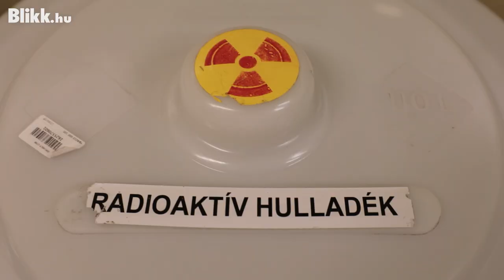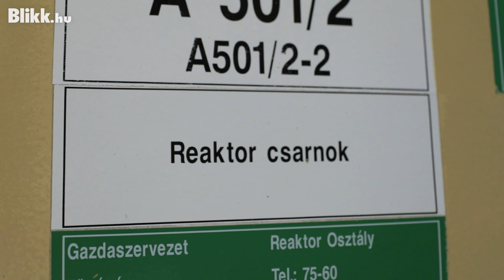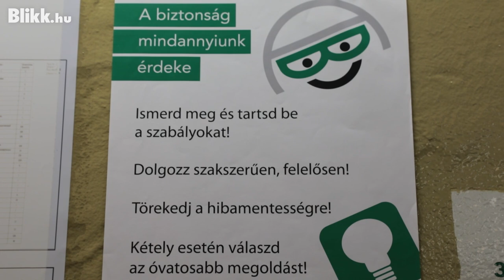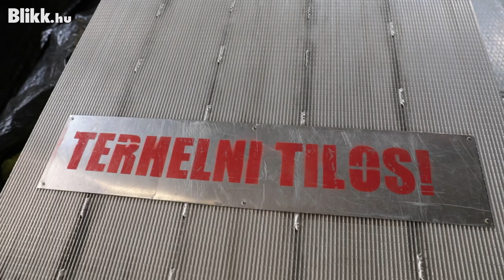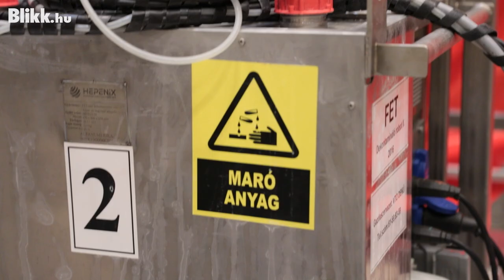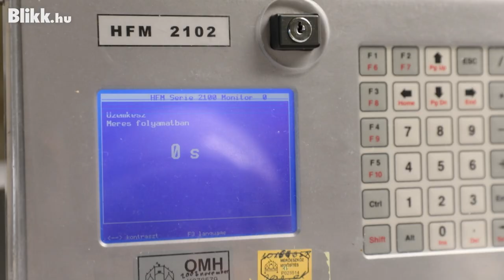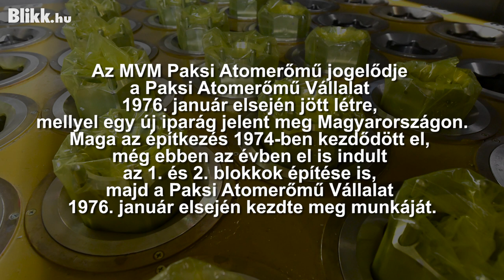Különleges helyek, extrém helyszínek – Paksi Atomerőmű titkai: bejutottunk a reaktorblokkba – Blikk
Sorozatunk következő részében a Paksi Atomerőmű látogatóktól elzárt területére, a reaktorblokkba látogattunk el és megnéztük közelről. Tartsanak velünk, ismerjék meg a Paksi Atomerőmű titkait!